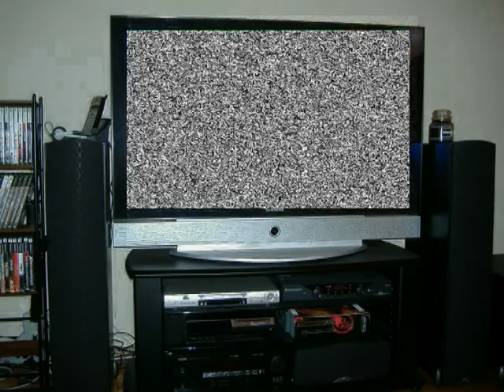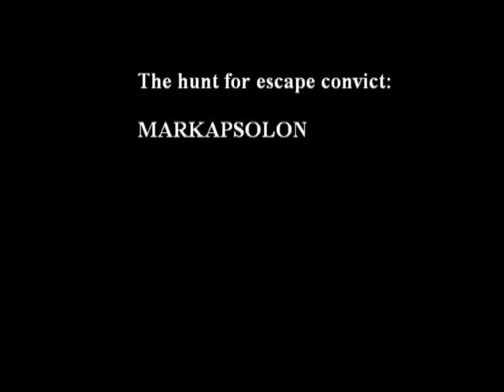America's Most Wanted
Chrom-a-key suit Contest